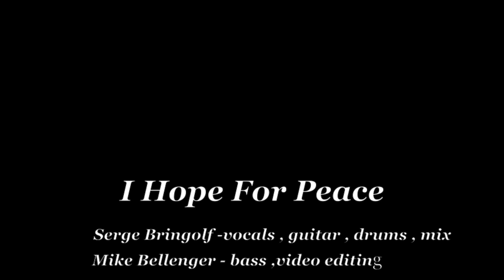I HOPE FOR PEACE / SERGE BRINGOLF Feat. MIKE BELLENGER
I Hope For Peace " Sigma Vision"
Serge Bringolf, Compo, Arrangements, All Voices, All Guitars, Drums, Percussions , Mix & Mastering / Mike Bellenger, Bass, Video Editing / Sacem 05/07/2024 / CPO 2024 / Shots, Strasbourg & Montreal
A special thought to my sisters & brothers of "PEACE"